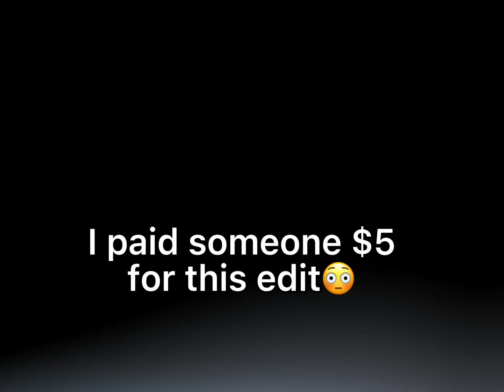I paid someone $5 to edit my vid😩 is it worth it??🤔🤔 // fw